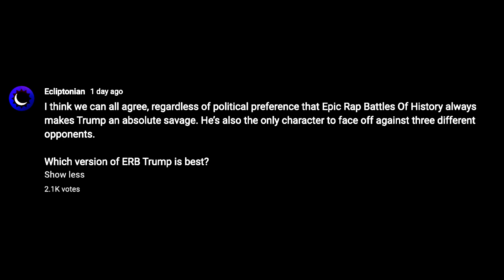When Donald Trump is a RAP MONSTER🔥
Regardless of political opinion, ERB makes Trump an absolute savage
Credit to @ERB as always